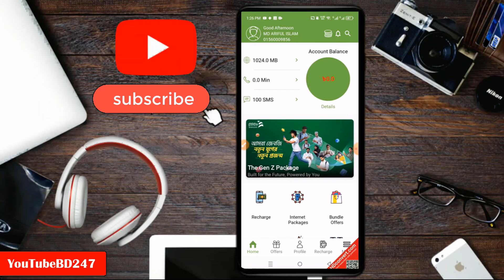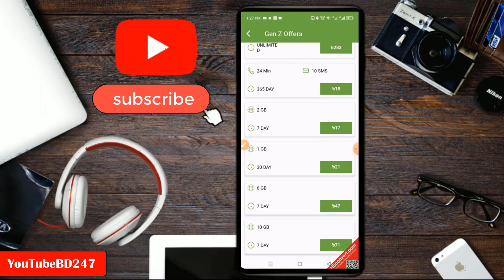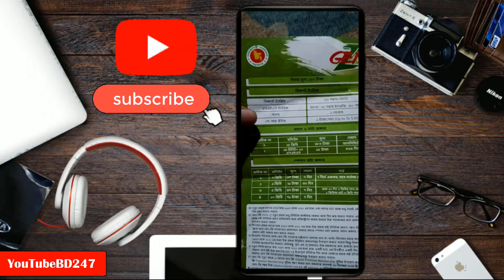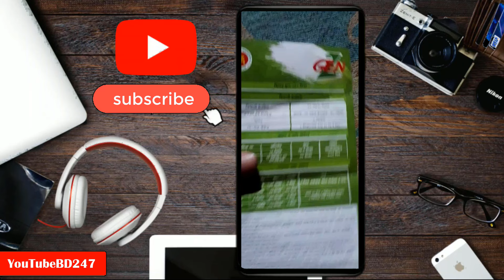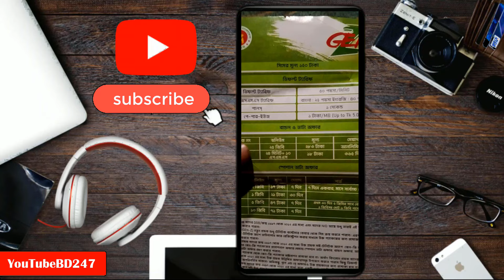টেলিটক Gen-Z সিম কিভাবে কিনবেন | টেলিটক জেন জি সিম আমি কিভাবে হাতে পেলাম | Teletalk Gen z sim 2024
teletalk teletalkgenz teletalk_Gen_Z টেলিটক টেলিটক_জেন_জি - সাধারনত বর্তমান সরকার টেলিটক নিয়ে কাজ করতছেন। সেটার ধারাবাহিকতায় আমি হাতে পেয়ে গেলা টেলিটক জেন জি সিম।এই টেলিটক সিম জেন জি দের জন্য আনা হয়েছে। কিভাবে আপনারা এই সিম কিনবেন? কোথায় থেকে কিনবেন? কিনতে কি কি লাগবে? কারা টেলিটক জেন জি কিনতে পারবে সব বিস্তারিত ভিডিওতে তুলে ধরা হয়েছে।
Generally the current government is working with teletalk. In continuation of that I got Teletalk Zen G SIM. This Teletalk SIM is brought for Zen G. How do you buy this sim? Where to buy from? What do you need to buy? Who can buy Teletalk Zen G? All the details are shown in the video.

Tages: how to teletalk gen z sim , buy teletalk gen z sim , teletalk new sim buy , teletalk 2024 , how to get teletalk gen z sim , gen z sim 2024 , টেলিটক জেন জি সিম কিভাবে কিনব , টেলিটক জেন জি সিম কারা কিনতে পারবে , টেলিটক জেন জি সিম কোথায় পাওয়া যায় , টেলিটক জেন জি সিম কিভাবে পাব , টেলিটক জেন জি সিম কিনতে কি কি লাগবে , টেলিটক জেন জি সিমের দাম কত , কত বয়স হলে টেলিটক জেন জি সিম নেওয়া যাবে , What do you need to buy Teletalk Gen-z SIM , What is the price of Teletalk Gen Z SIM